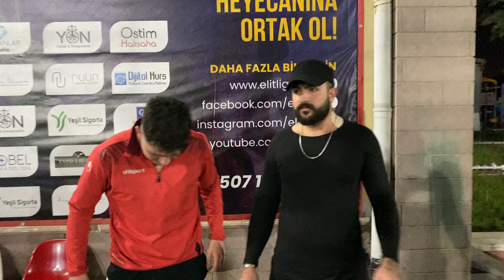Elitlig 9. Sezon Duka Junıors Maç Sonu Röportajı